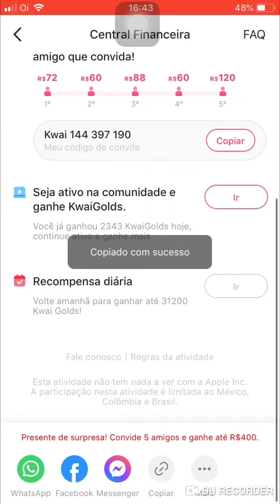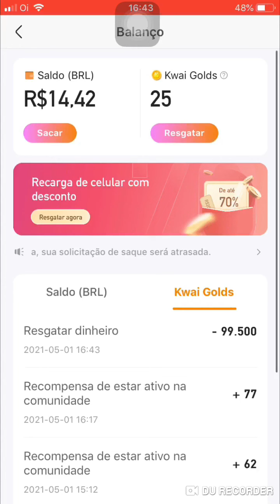KWAI144397190 500MIL VISUALIZAÇÃO